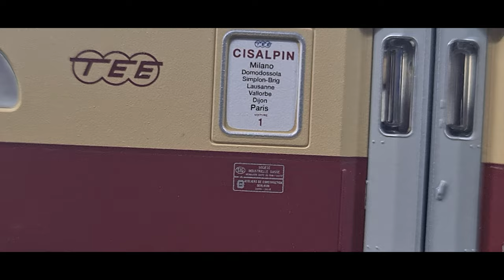Maerklin 37547, SBB RAe TEE 1053 CISALPIN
Der CISALPIN verkehrte zwischen Milano via Simplon/Brig - Lausanne - Valorbe - Djion - Paris damals nur in reinen 1. Klasse Wagen. Motorwagen und Speisewagen waren mittig im Vierstromzug platziert. zunächst waren die Züge nur fünfteilig; um mehr Kapazität zu schaffen, wurden diese bald mit einem Wagen zu einer sechsteiligen Einheit verstärkt. In den 80 iger Jahren kam die zweite Klasse dazu und die Züge wurden in zwei verschiedenen Grautönen lackiert - es entstanden die grauen Mäuse der SBB. Die RAe der SBB gehören zu den schönsten elektrischen Triebwagen weltweit.  (ab 1961).